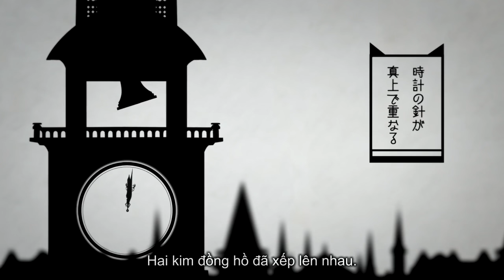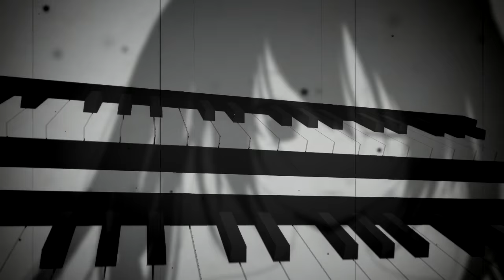【AST】 Odoru Neko Iwaku (What The Dancing Cat Says) ／ Hatsune Miku 【Vietsub】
(Sự kiện Tết Nguyên Đán 2016 sẽ bắt đầu vào 0h ngày 2/2. Hãy truy cập Fanpage để biết thêm chi tiết và tham gia

踊ル猫曰ク (Thus Spoke A Dancing Cat)
■ Music & Lyrics: marasy
■ Arrangement: Kors
■ Illust: Kintarou
■ Video: Yukiru

Vietsub bởi Athena SubTeam

(Theo dõi trên Fanpage để nhận link download)